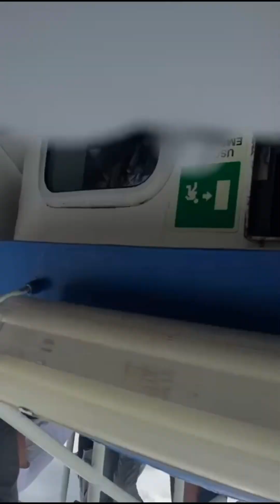Lake Como is a destination with a pure beauty, a marvelous nature and breath-taking views